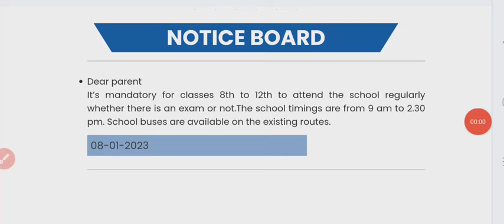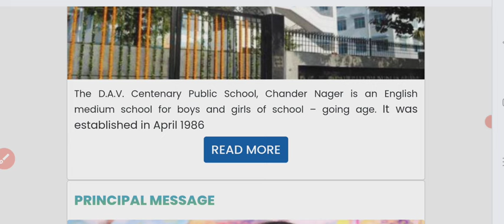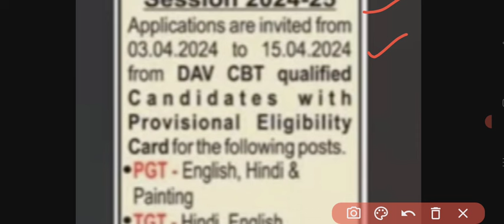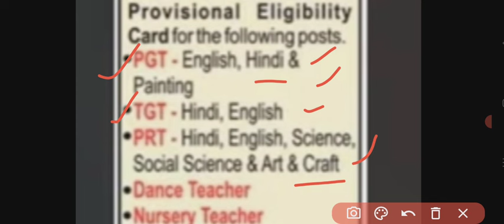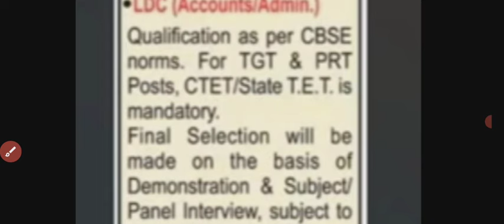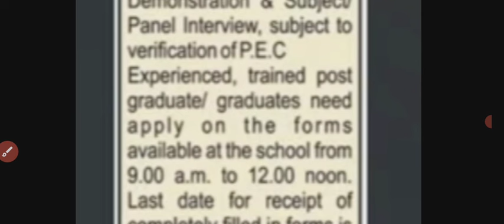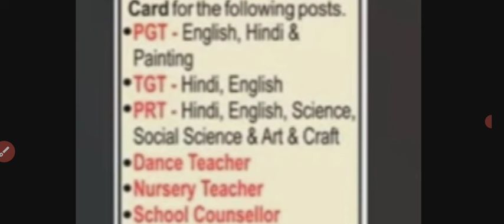DAV SCHOOL TEACHER VACANCY 2024-25|AFTER CBT RESULT OUT FRESH NOTIFICATION|PGT TGT PRT NTT OTHERS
PLAYLIST Favourite ❤️❤️❤️❤️❤️❤️❤️❤️❤️❤️❤️❤️❤️❤️❤️❤️❤️❤️❤️❤️❤️❤️❤️❤️❤️❤️❤️

dsssb,
recruitment,
nvs,
Nvs teacher recruitment 2024